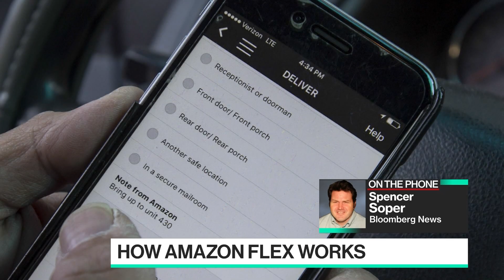Why Amazon Drivers Are Hanging Phones in Trees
Sep.01 -- A strange phenomenon has emerged near Amazon.com Inc. delivery stations and Whole Foods stores in the Chicago suburbs: smartphones dangling from trees. Contract delivery drivers are putting them there to get a jump on rivals seeking orders, according to people familiar with the matter. Bloomberg's Spencer Soper explains how it all works on "Bloomberg Technology."